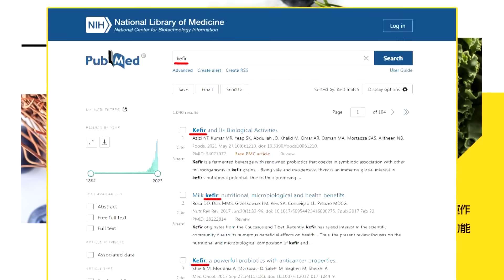【每日必看】回防本命區! 賴清德控88槍幕後黑手好友 李全教嗆你才是黑金始祖｜賴陷8年魔咒"蛋農怨政府.漁民愁光電" 鐵票生鏽!郭正亮:選情拉警報 20231023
00:00 回防鐵票區台南! 賴清德重提88槍槓李全教
00:59 賴控88槍黑手好友 李全教:你才是黑金始祖
01:42 蛋農怨政府 漁民愁光電 旅宿缺工 民怨悶燒
02:30 改建或新建物面積逾300坪 將強制設光電板
02:56 侯柯已二次會面? 柯文哲未否認 朱立倫:不會主動透露
05:19 美重申不挺台獨! 國民黨要求賴清德說表明立場
08:35 潛艦國造爭議未歇 邱國正:盼能夠和平落幕